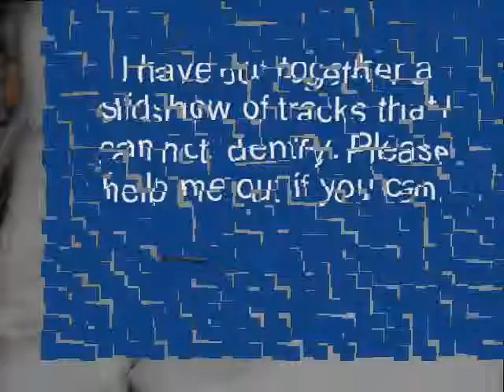Tracks In The Snow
A slideshow of unidentified tracks.